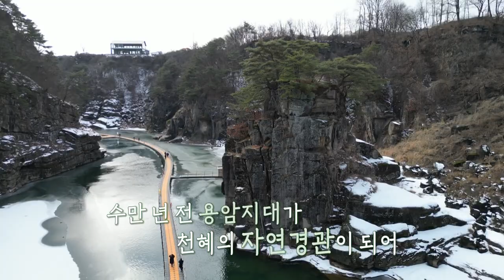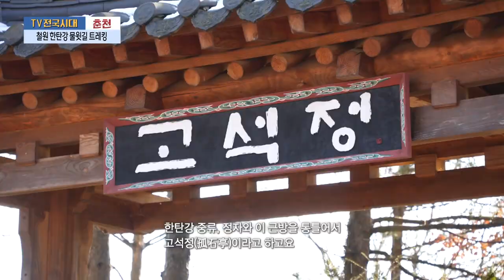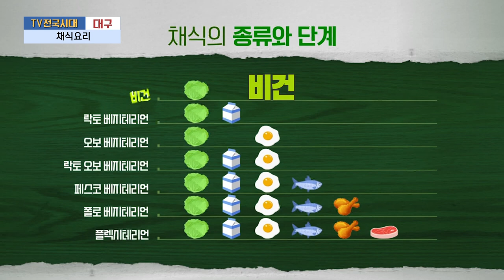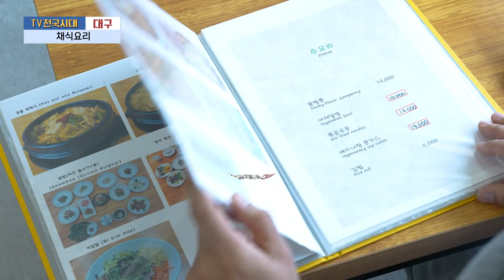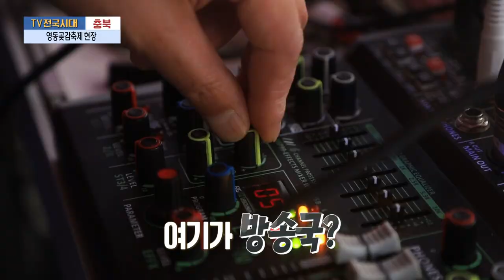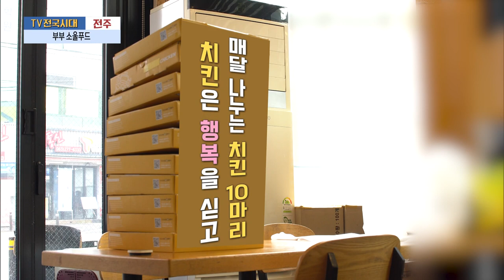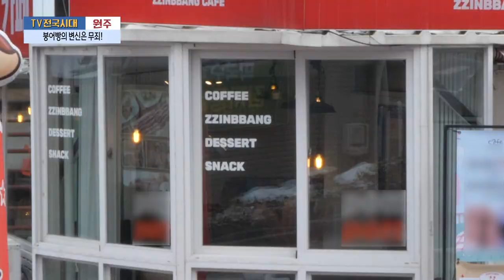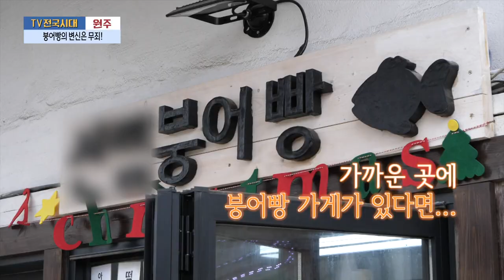[TV전국시대] 1월29일(월) 전체방송 다시보기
1월29일(월)

춘천-철원 한탄강 물윗길 트레킹
대구-채식요리
충북-영동곶감축제 현장
전주-부부 소울푸드
원주-붕어빵의 변신은 무죄!